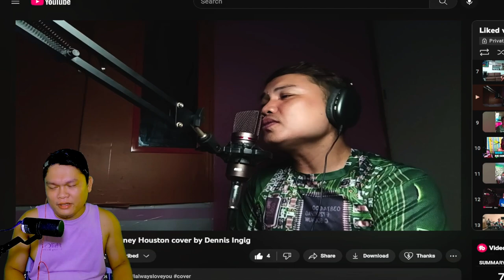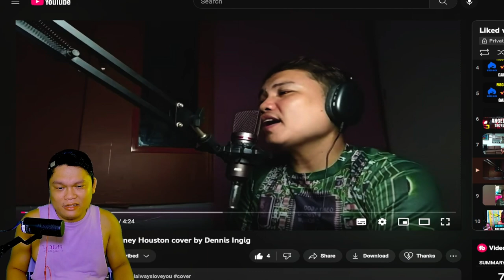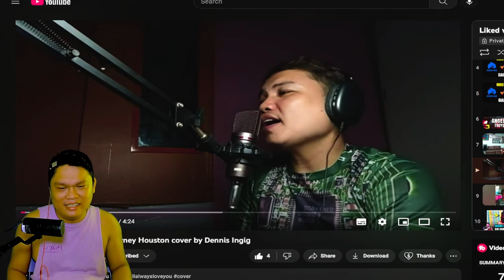ANG LUPIT NITO! MALE VERSION NI WHITNEY HOUSTON SA PINAS | REACTION VLOG